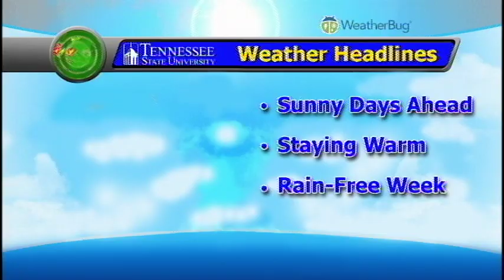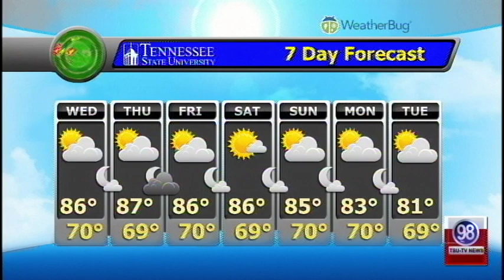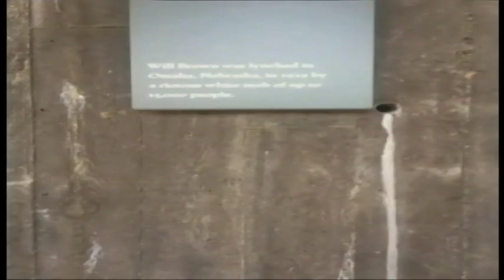TSU-TV News 98 "Live at Five" 10-03-18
Check out the latest edition of  TSU-TV News 98 "Live at Five". Jailen Leavell and RaShaun Haynes have all your news, Kameron Johnson has your TSU Sports, Steffie Avilla has your Campus Forecast, Leona Dunn has your “Tiger Talk” chat and Kierra Ewah has your entertainment news.